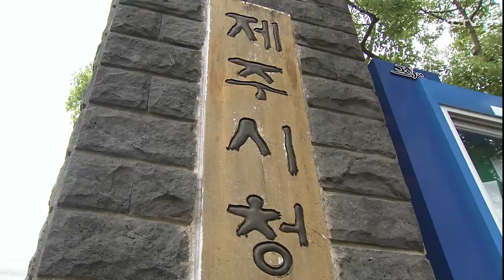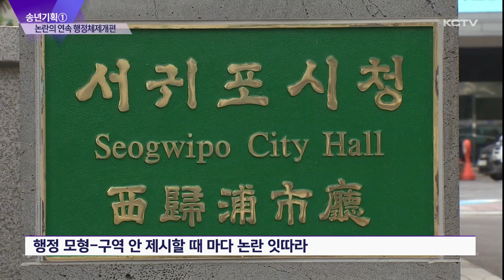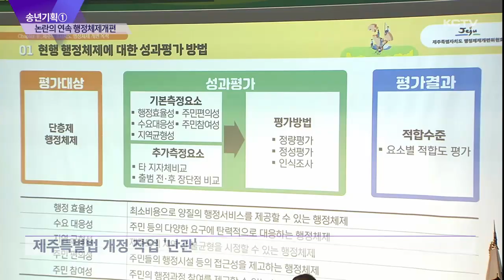[송년기획①] 논란의 연속 행정체제 개편…내년 주민투표?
지난 2006년 특별자치도가 출범한 지 17년.

제주도가 새로운 행정체제 도입을 위한 논의를 진행하고 있습니다.

물론 행정체제 개편작업이 이번이 처음은 아니지만 올해만큼은 막대한 예산과 함께 대대적인 공론화 과정을 도입하며 과거 도정과는 다른 적극적인 추진 의지를 보이고 있습니다.

하지만 최적안 도출을 남겨놓고 있는 지금, 평가는 엇갈리고 있습니다.

KCTV가 선정한 송년 뉴스 첫번째로 '논란의 연속 행정체제개편'을 선정했습니다.